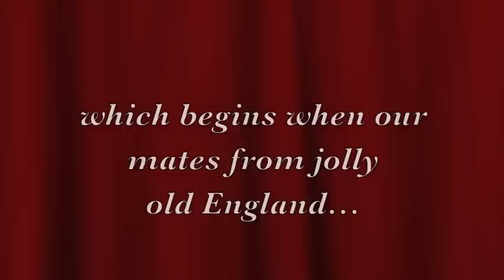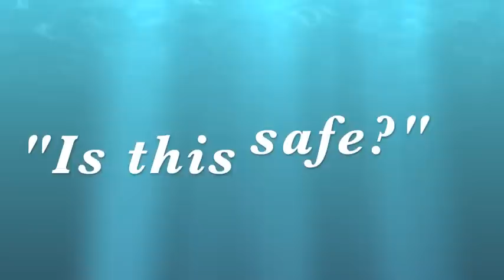The "Bayrunner Four", Hilton Head Blog Angel video, South Carolina Fishing Trip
Four English friends came to Hilton Head to vacation during the summer of 2012 to learn how to fish.  Hilton Head Blog Angel arranged a boat trip with Captain Miles Altman of Shelter Cove's Bayrunner fishing charters. It was a brilliant, sunny morning, and the crew learned about lowcountry fishing, along with American friends, Johnny D. and Michael.  Enjoy!